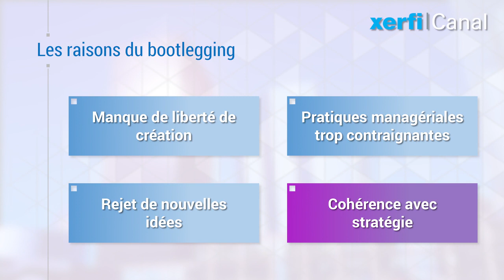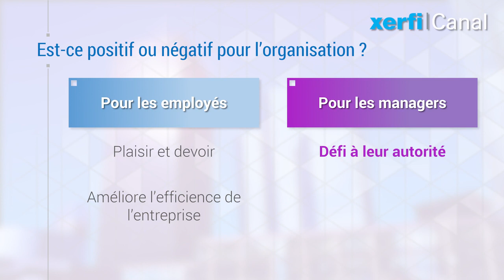Encourager les innovateurs cachés : le bootlegging [Thierry Burger-Helmchen]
« Faire du Bootlegging », voilà bien une étrange expression quasiment intraduisible en français. Historiquement, ce terme désigne le fait de cacher une bouteille d’alcool dans sa botte pour passer un contrôle policier. [...]